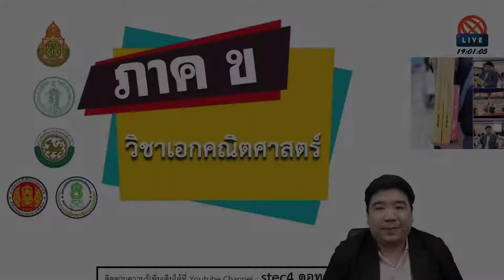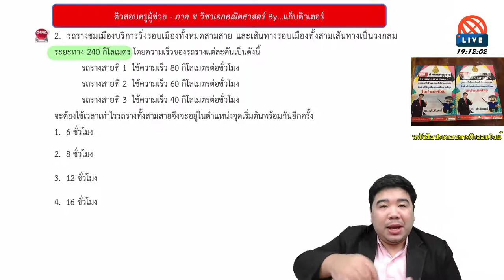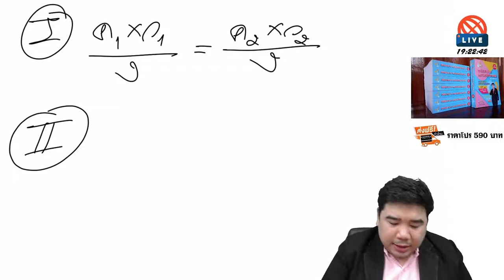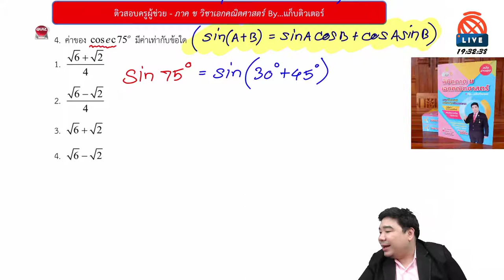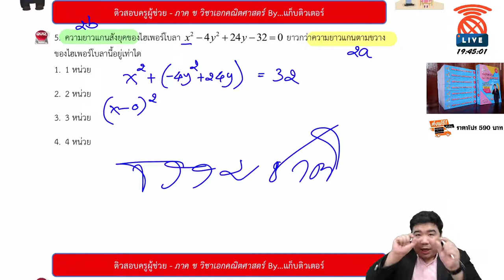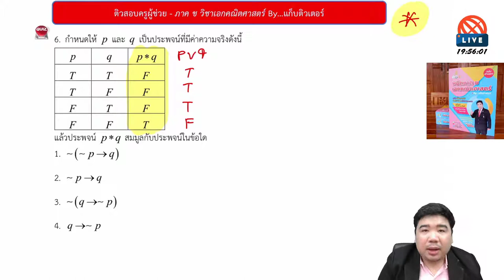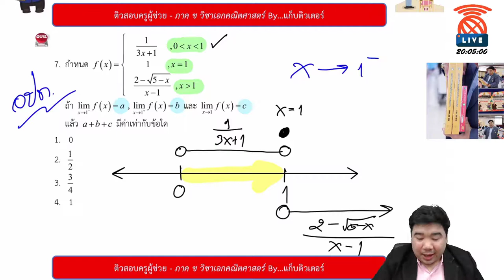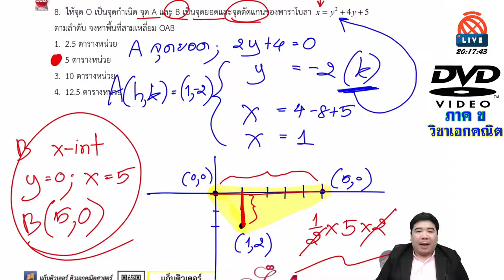[🔴LIVE ติวสอบครูผู้ช่วย] ภาค ข วิชาเอกคณิตศาสตร์ By...แก็บติวเตอร์ | ประจำวันที่ 19/02/64